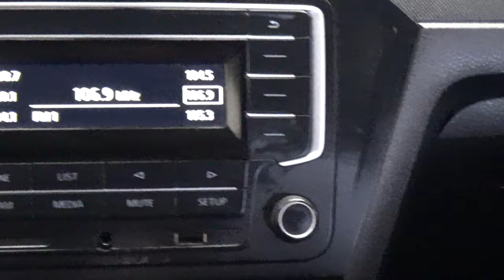Volkswagen / Gol/2018 - 3710